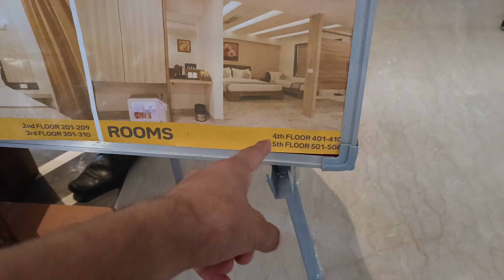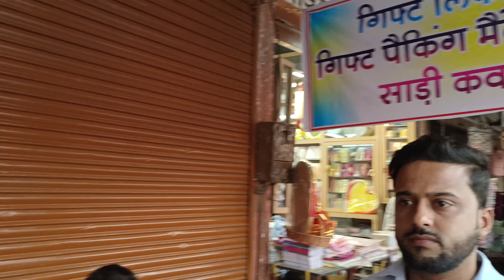Discovering Jaipur: A Vibrant City Tour Vlog | GenZ Wale Architects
Hey Guys!!!
"Join us on a journey to the vibrant city of Jaipur! In this vlog, we'll take you on a tour of the famous monuments, vibrant markets, and rich cultural heritage of this beautiful city. From exploring the historic palaces and forts to savoring the delicious local cuisine, this video has it all. So sit back, relax, and come along for the ride as we experience the best of what Jaipur has to offer. "

ABOUT ME

I am Arjun Singh, currently a second year student in Bachelor of Architecture course. I am doing YouTube to share my experience in this field to the audience who are not much aware of it.

PRODUCTS

Gorilla Tripod
Ring Light

Architecture stationery and instruments for all B. Arch s

Trip vlog
Journey
Vibrant city
Tour
Famous monuments
Vibrant markets
Cultural heritage
Historic palaces
Forts
Local cuisine
Experience
Best of
Relax
Ride